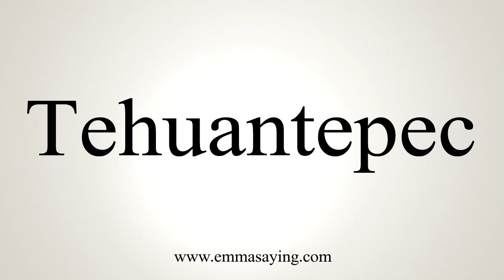How To Say Tehuantepec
Learn how to say Tehuantepec with EmmaSaying free pronunciation tutorials.